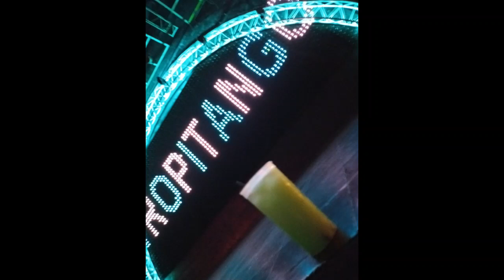LA CAMISOLA-LOS NUÑEZ